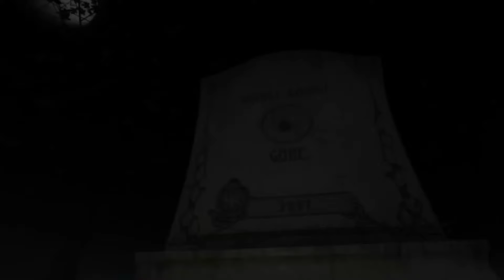BUHIS BUHAY MALIGTAS KALANG JHONNY HUNTER85, AT RAVEN WAGMONG IWAN SI JHONNY